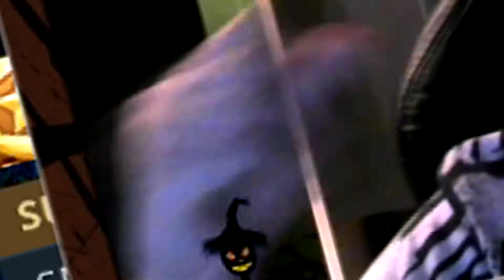Fortnite Halloween Edition!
Hey guys welcome back to another Dr. Fun Video, yes i am not dead.